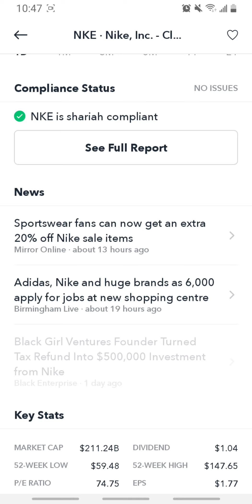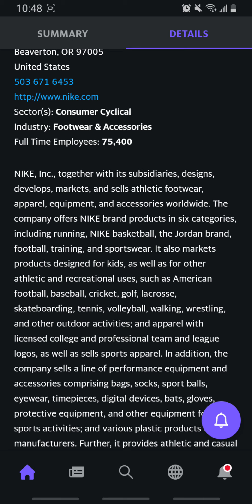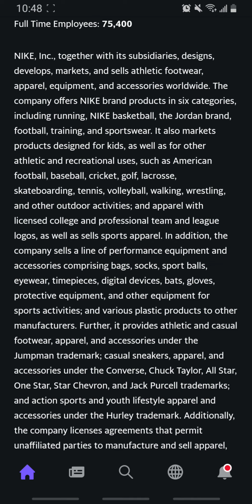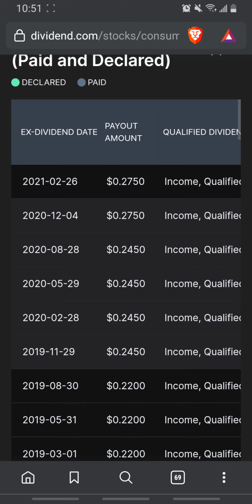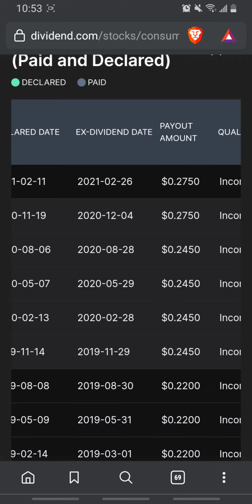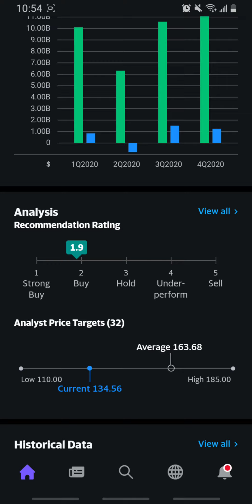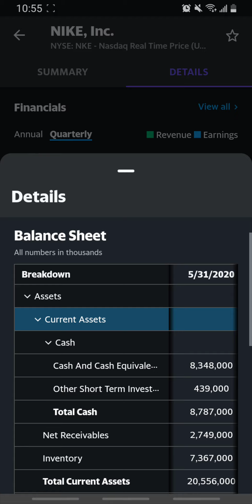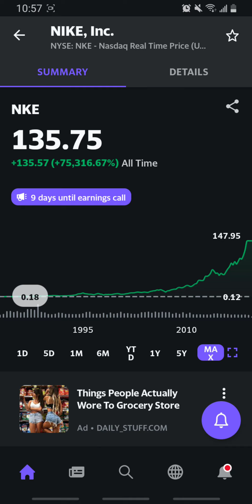Halal Stock Pick of the Week #22 - Nike - $NKE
Salam investors,

This week's Halal stock pick is a classic. Nike is a massive company that has shaped the consumer culture of the World. Whether that is releasing the latest Jordans or signing a contract with major sports organizations, Nike is involved in many operations that keep generating revenue for generations.

With a growing market cap and annual dividend increases, this is a company that is worth taking a good look at.